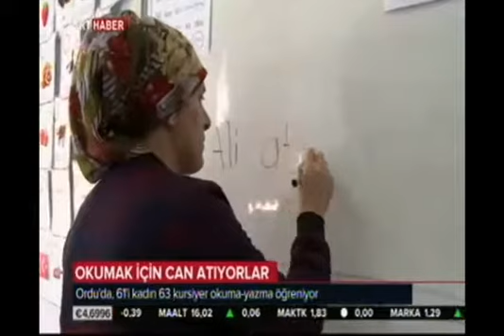TRT HABER Okuma Yazma Seferberliği